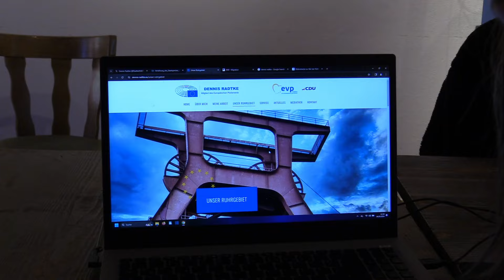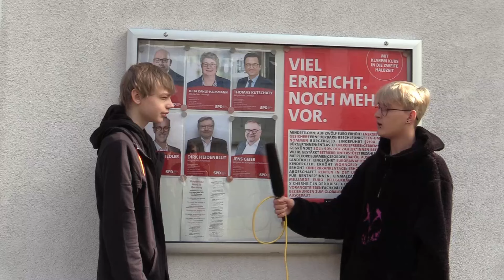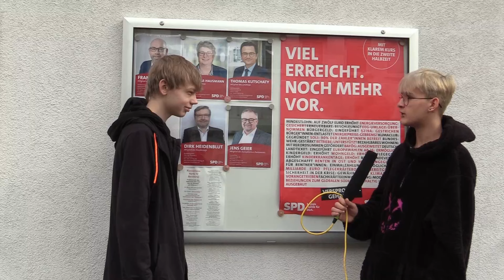Europawahl 2024: Eine Wahl ab 16 Jahren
Schüler der Frida-Levy Gesamtschule und der Geschwister-Scholl Realschule in Essen haben sich in ihrem Praktikum mit der Europawahl 2024 beschäftigt. Dafür haben sie mit Kandidaten für die Europawahl gesprochen: Jens Geier von der SPD und Dennis Radtke von der CDU